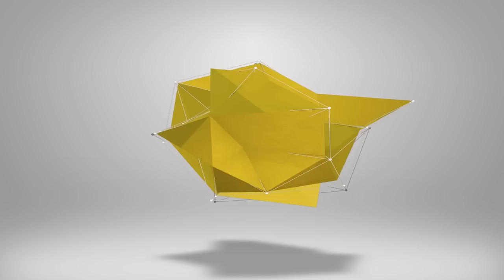eFootball 2023 | BEST PACKS IN DREAM TEAM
★ I get asked daily which packs are best, please check out my other reviews as you can get players for GP and train them up to be as good if not better than the paid packs. You can also unlock 400 coins a month with the events and 200 by login bonuses so you can save and wait a month or so to not spend at all and still get the coin only packs